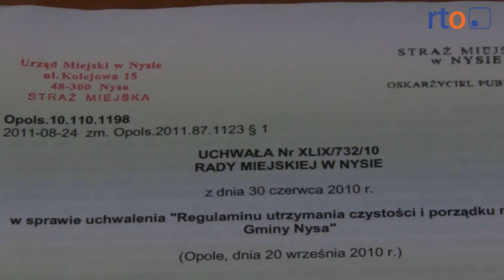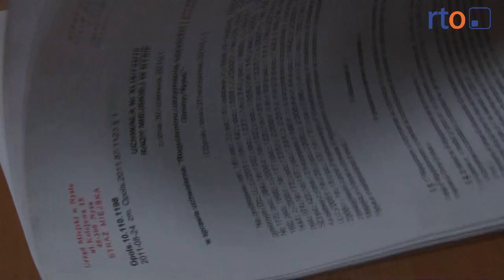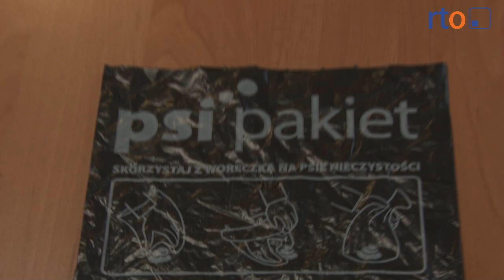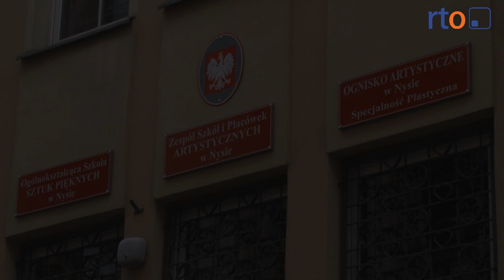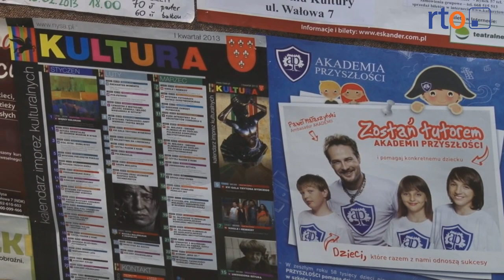Wiadomości 8 lutego 2013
Policjanci z Nysy uratowali młodego mężczyznę, który chciał skoczyć z mostu. 22-latek był pod wpływem alkoholu  Problem dużych miast - kto posprząta po czworonogach? Sonda: czy w Nysie można się rozwijać?